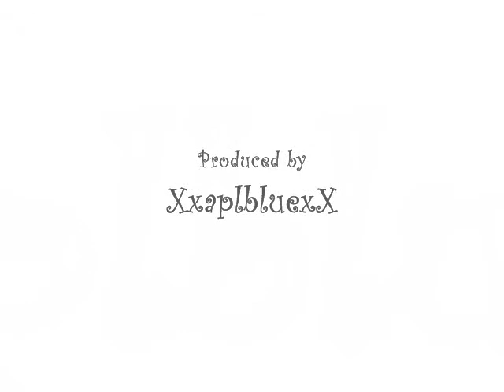Carter Lomax 2008-2007 5th Grade pictures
Yea my homeroom on the last day of skool. if you think its boring its not my problem go see Micheal Jackson or something idk DO SOMETHING ALREADY!